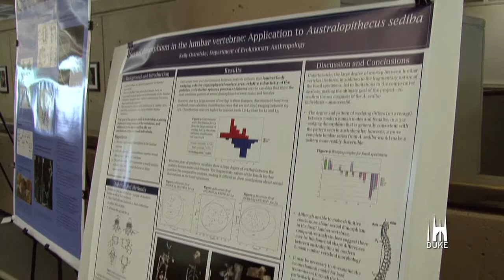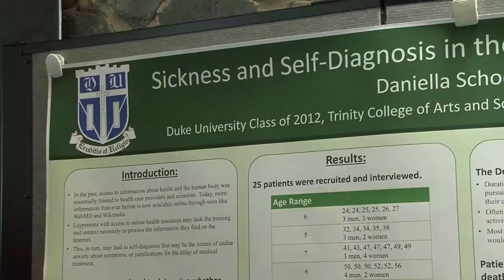Students Present Research at Visible Thinking Symposium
More than 150 Duke University undergraduates shared their research findings through talks and posters at the Visible Thinking symposium April 18, 2012.